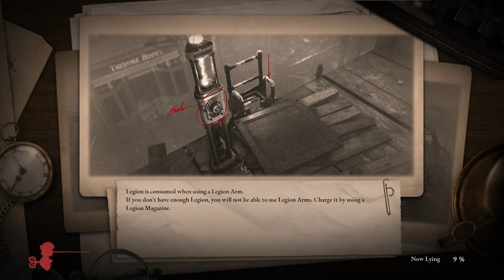Lies of P 🤥 Part جزء 2 (LIVE)❗ - @zRinpo on Twitch👾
تفرج مباشر على

🕹🎮|| Do you play Other Games? - بتلعب ألعاب ثانية؟ ||🎮🕹
-YES! يب😄👇
-You can check the Other games i could upload on the channel Here👇💜

انا اتلكم انجليزي | عربي مع بعض💚

📸INSTAGRAM🧡 my only IRL Stuff & My Cute Piranha / Fishes 🐟🤗❤️
🕊️Twitter🕊️ Still new don't know😅
👾Twitch👾 Live Gameplay And Chatting with me 🤗❤️
🟣Discord🟣 Stream Live Update's / Other Cool stuff😁

 كل الحسابات في لنك واحد - Or all in one link 💚